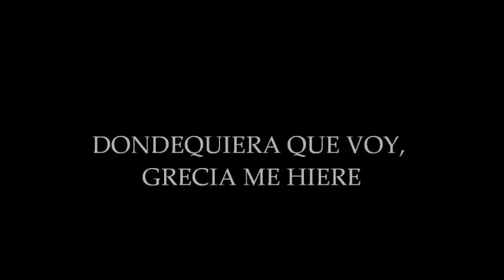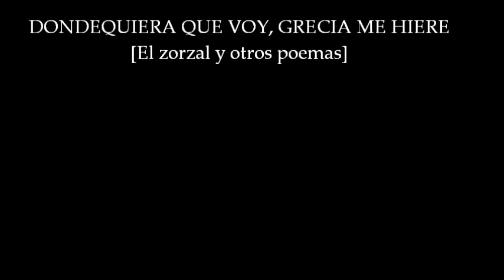DONDEQUIERA QUE VOY, GRECIA ME HIERE [GIORGOS SEFERIS]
Poema de Giorgos Seferis perteneciente al libro El zorzal y otros poemas", escrito a bordo del "Aulis", aguardando el instante de levantar las velas, en el verano de 1936, y leído por Antonio Tello.